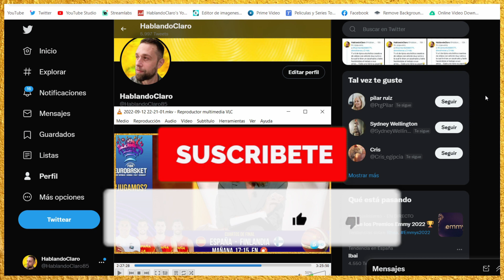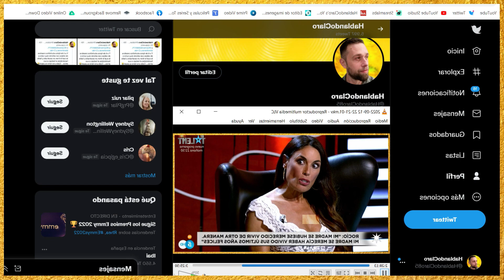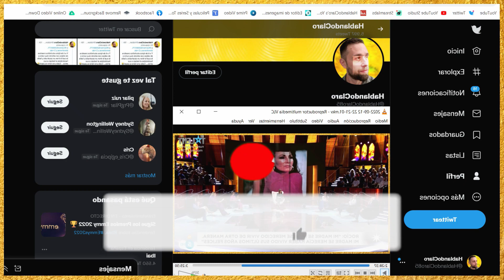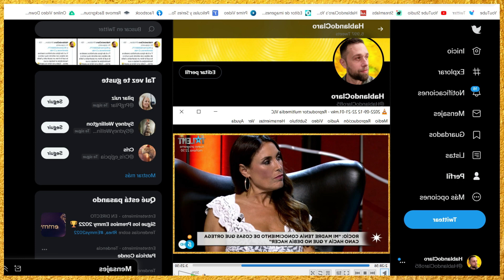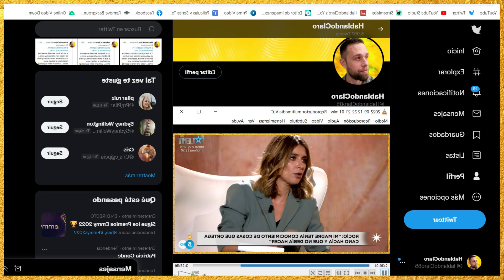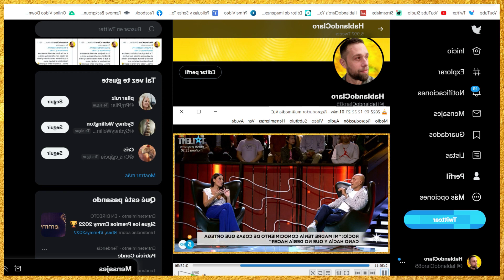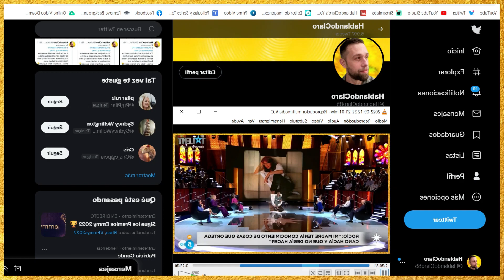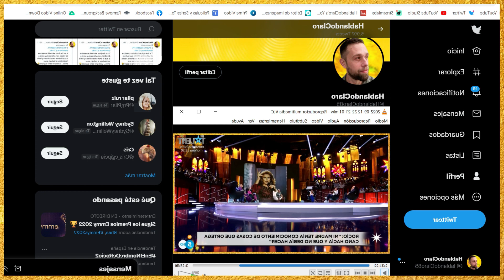Rocío Carrasco SE QUEDA MUDA por Kiko Matamoros y Ortega Cano en DOCUSERIE CAPÍTULO 5 de MEDIASET